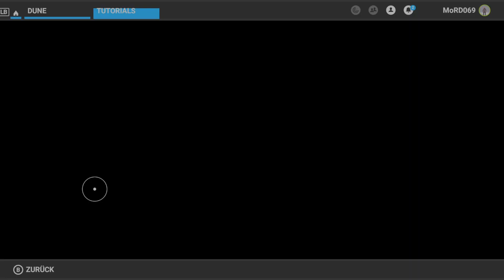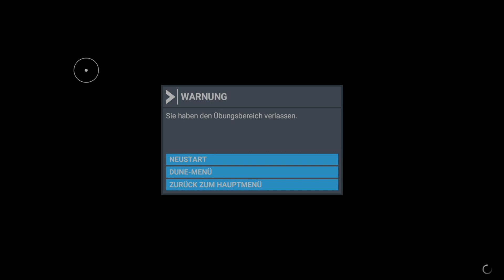DUNE Challenge Ornithopter #01 Flight Simulator HECK Let’s Play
Wir starten zum ersten Mal in die Dune Challenge!